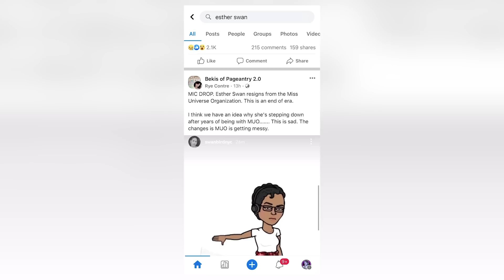*SHOCK* Esther Swan RESIGNS from MISS UNIVERSE - The reason why she left the beauty pageant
Esther Swan just resigned from the Miss Universe Organization after being their Talent Manager for over 20 years. After the acquisition of the Miss Universe Organization by Anne Jakrajutatip and the JKN Group, fans have been speculation about the fate of the beauty pageant. For some reason, "legacy employees" such as Esther Swan and Paula Shugart seem to be at risk of losing their role within the Miss Universe organization. Especially since their values and vision don't really align with the current leadership of the organization.
Esther Swan has been a motherly figure for  Miss Universe Winners from the last 20 years, some of the ladies that she has guided during their reign include: Pia Wurtzbach, Catriona Gray, Zozibini Tunzi, Demi-Leigh Nel-Peters, Harnaaz Sandhu, etc.
During this video, I'll share with you all the details about Esther Swan's resignation as well as my feelings about this entire situation.
How do you feel about it? Is this the end of an era for Miss Universe?